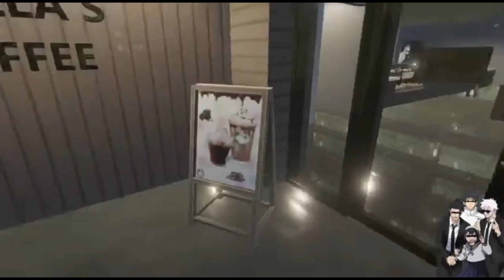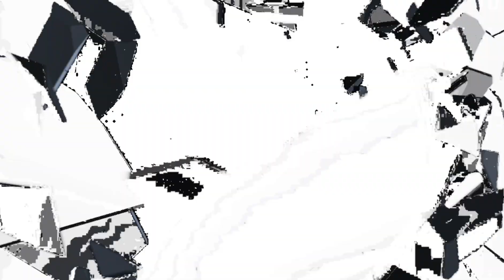燃えるゴミといて捨てられそうになる夏油傑www【パラソーシャル#2】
ロリコンの夏油傑は燃えるゴミなのか・・・
元配信リンク↓

・出演者様・

乙骨憂太:CVまいくろさん

五条悟:CVひかりん

夏油傑:CVりりすぅさん

★天内理子:CVあおいさん